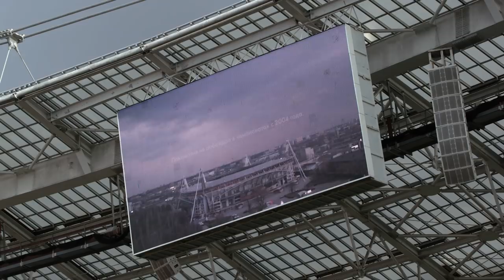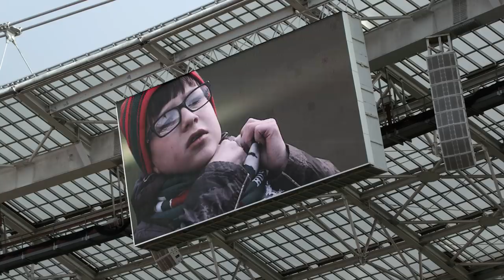Железно вместе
Среди наших болельщиков огромное число тех, кто помнит золотые времена в истории клуба. Но есть и те, кто не застал самые яркие победы - это маленькие фанаты, рожденные после 2004 года.

В рамках проекта ЖелезноВместе мы расспросили их про «Локо» и услышали самые искренние ответы и напутствия. Майкон или Гилерме, Ари или Миранчук, Тарасов или Фернандеш - дети любят «Локомотив» не за что-то, а просто. Просто потому, что это их родной клуб, а родных не меняют. Перед одним из матчей мы показали этот ролик футболистам, теперь увидеть его можете и вы.